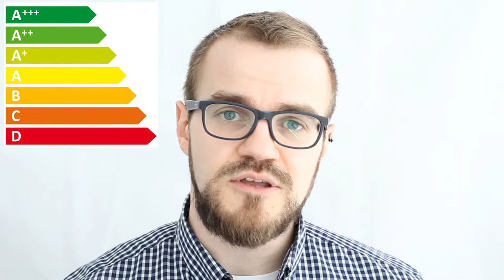Die 5 besten Tipps zum Energiesparen im Haushalt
Ich mache Energiewirtschaft Einfach!

Hier findet ihr die 5 besten Tipps zum Energiesparen im Haushalt.